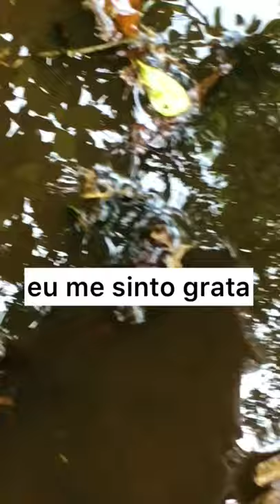Aut:Docs | Folhas por Luisa Matsushita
Aut:Docs é uma seção dedicada a documentários autorais produzidos por pessoas que propõe narrativas autênticas para o audiovisual de não-ficção. Essa série tem a vocação de oferecer visões de mundo com assinatura em primeira pessoa.

Luisa Matsushita é artista visual, neo rural, também conhecida como Lovefoxxx do Cansei de Ser Sexy (CSS). Os filmes "Folhas", "Adubo Humano" e "Caça ao Tesouro" são produções da artista em 2020 durante a quarentena provocada pela crise sanitária mundial.

Os filmes fazem parte da série "Roça Arte" registrados, produzidos e mixados pela artista, em um exercício de imersão e autoconhecimento em relação a natureza, conectando memórias afetivas a aspectos emocionais desse processo – dessa forma as produções evocam o cinema de Agnes Vardá, Jonas Mekas, Chris Marker, entre outros nomes do documentário autoral.

Conheça mais do trabalho de Luisa Matsushita em @luisa_matsushita

[Aut:Docs]Aut: adj: // autêntico, autoral, Próprio do autor, da pessoa que compõe uma obra: os exemplos são criações autorais. identitárioDocs: substantivo maculino: // documentário, não ficção